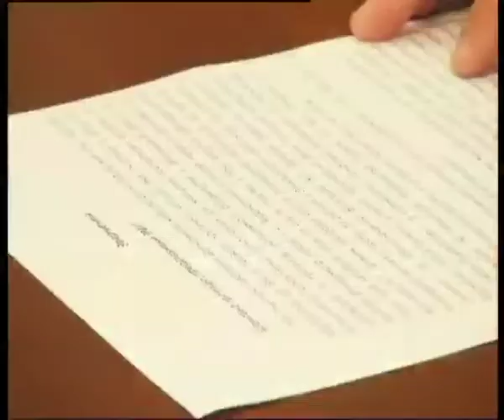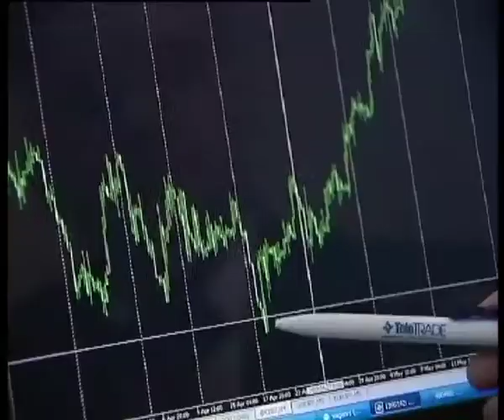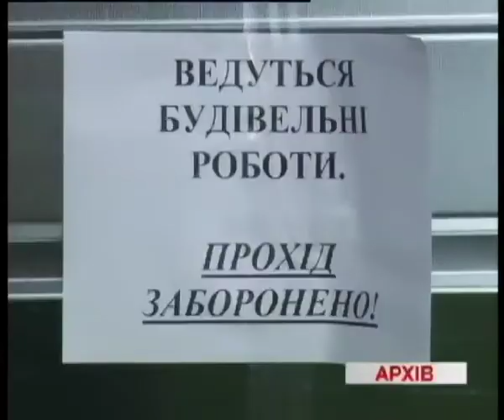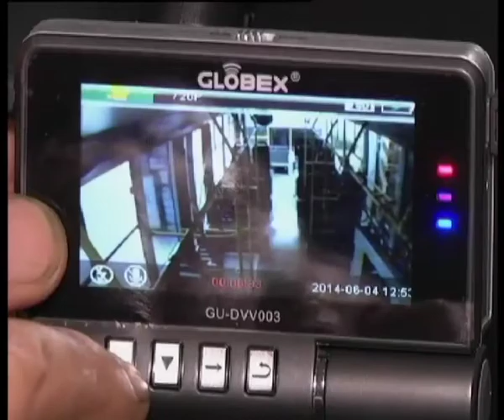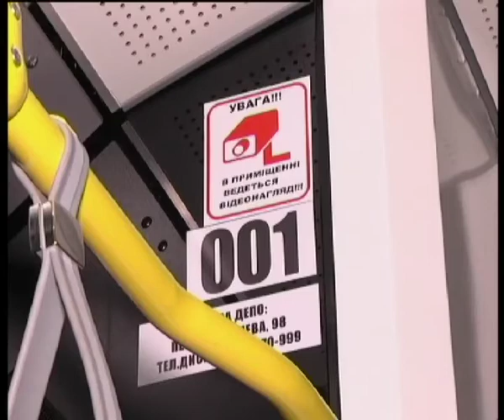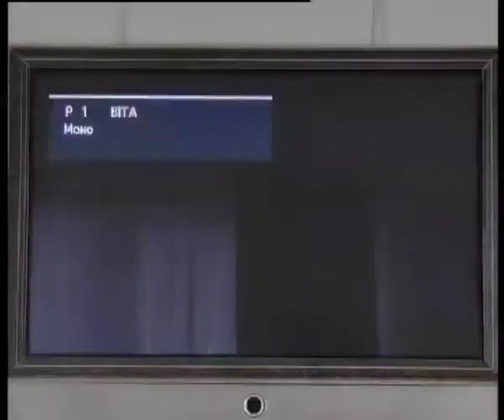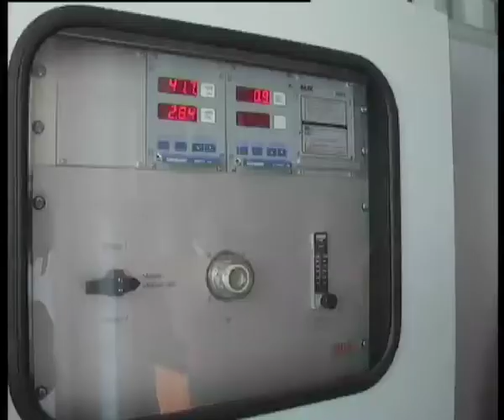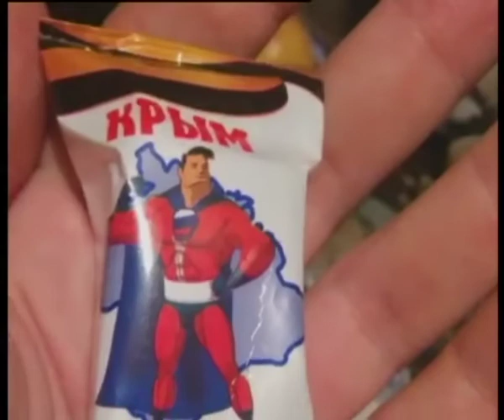Телеканал ВІТА новини 2014-06-05